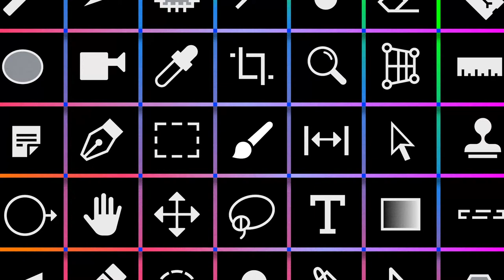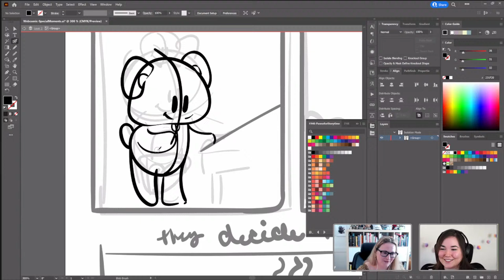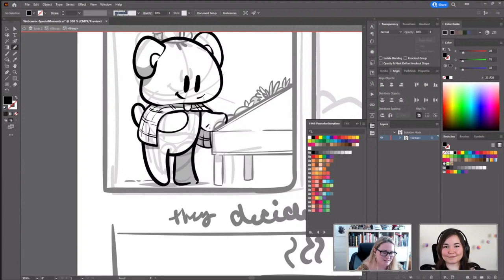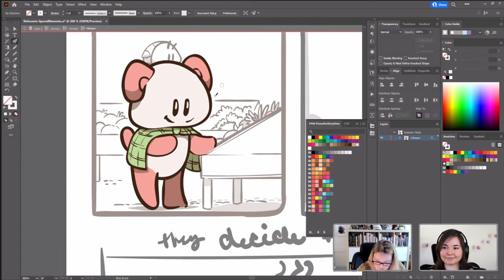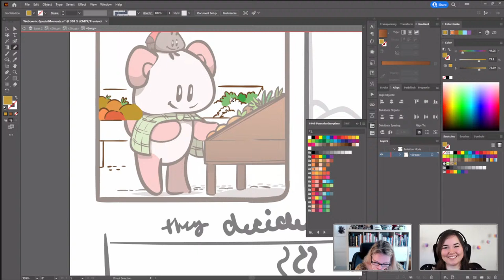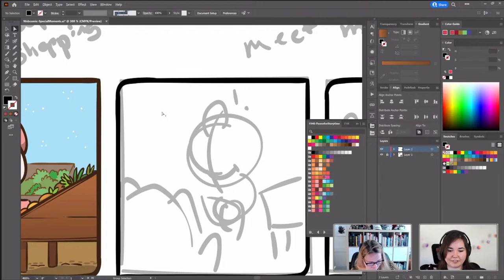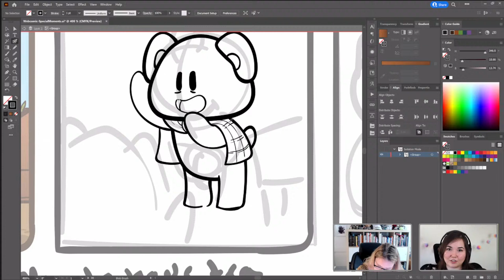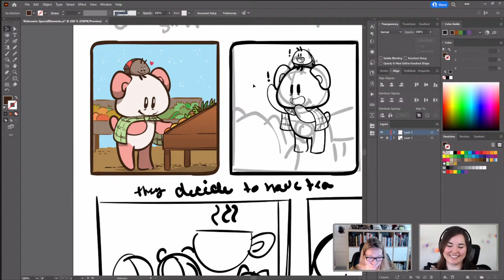Drawing a Webcomic for Social Media in Adobe Illustrator with Christy Sanderson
Join artist Christy Sanderson on Adobe Live as she shows you how to create a web-comic in Adobe Illustrator. Watch Christy’s workflow, starting from linework to exporting your comics to social media. Learn how to keep your projects organized, use efficient shortcuts, and create seamless swipes for Instagram!

Guest Christy Sanderson is a creative director and artist based in TX

Host Anna Daviscourt is an Illustrator and former Adobe Creative Resident based in Portland

00:00 Start
02:30 Christy’s work and introduction
04:51 Christy briefly walks through her sketch to comic process
10:46 Using the Blob Brush - preview of settings
18:06 Discussing using a Wacom Cintiq and ergonomics
20:06 Staying organized when working
30:12 Sharing booth interactions with fans
35:45 Unplanned floofs
37:36 Fresco and vector vs. raster
42:01 Real world inspiration for Christy’s characters
44:10 Christy’s coloring process - saving palettes for consistency
48:51 Perspective grid and troubleshooting
52:45 Where Christy started with branding and merchandise
55:47 Managing gradients - gradient and printing
57:36 Where Christy gets her ideas for her comics
1:02:50 Succeeding with habits - making lists
1:04:38 Christy’s webcomic history
1:07:01 Formatting for various social media platforms
1:13:23 Christy shares past work from her books
1:20:03 How Christy personalizes her orders
1:23:04 Developing as an artist and getting out of your comfort zone
1:30:02 Inktober conversation
1:32:08 Overlord plugin for After Effects
1:37:49 Christy’s Kyoot Files - keeping nice notes and stories for the bad days
1:40:51 Learning from other artist’s that you admire
1:43:08 Christy’s art education
1:46:50 Tips for building a portfolio
1:50:36 Recap of today’s work
1:54:20 Sign off